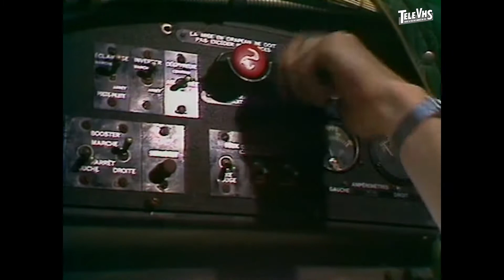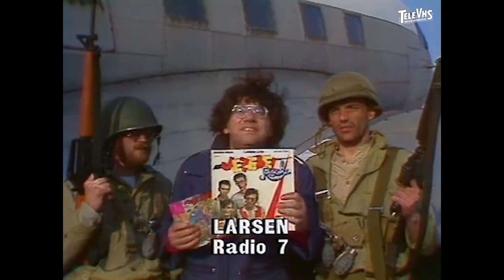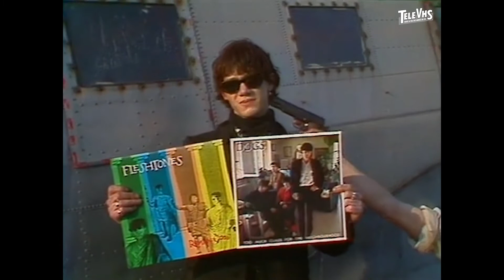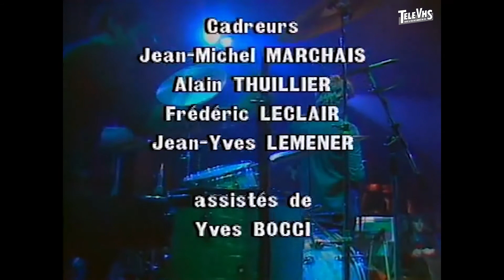Houba Houba (22/04/1982) Avec Ry Cooder, Dogs, Graham Parker... - Antenne 2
Une émission de Antoine de Caunes co-animée avec Jacky et Luis Rego

00:00:00 : Intro
00:02:01 : Live Ry Cooder
00:21:27 : Live Dogs
00:27:38 : Interview Graham Parker
00:37:22 : Apprendre à chanter très haut avec Lene Lovitch
00:45:26 : Tribune critique
00:48:12 : Live The Fleshtones
01:01:21 - Générique de fin